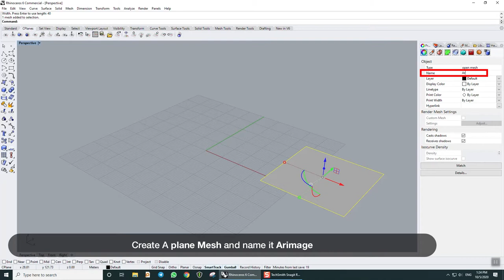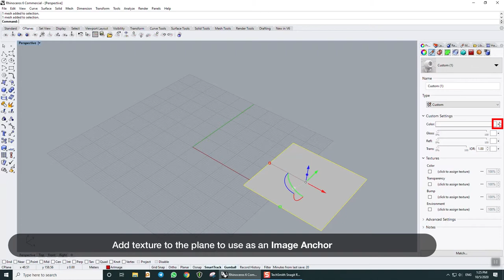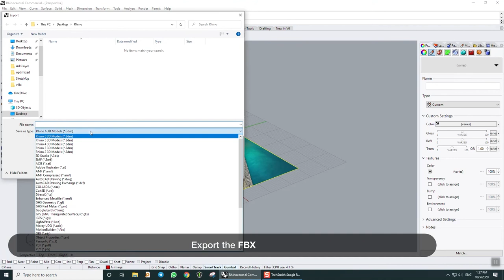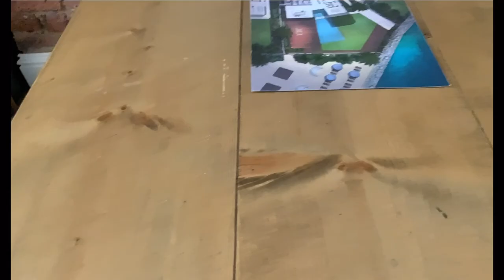Create Image Anchors in ARki app using Rhino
From ARki 7.0 Image anchors can be used to save 3d models accurately in relation to physical images in the real-world.

Model credit: Ayla villas by OAOA

Tutorial Steps below:
1.Create A plane Mesh and name it Arimage (make sure the plane is made of 1 polygon, 4 vertex points)
2.Create a layer named Arimage and add the plane mesh inside it
3.Add texture to the plane to use as an Image Anchor
4.Re-size the plane to match the size of the texture
5.Add the 3d model you want to augment in the scene
6.Position the 3d model accurately in relation to the plane mesh
7.Export the FBX
8.Helpful tip, optimise each texture in the model below 2mb, and 2048 x 2048 pixel

JPIJNVKMZKP0M7A9